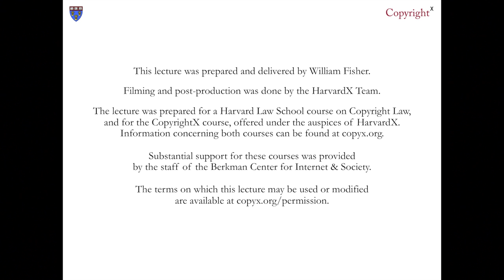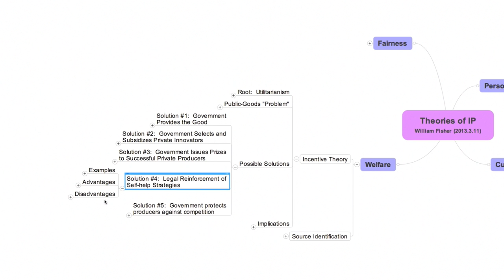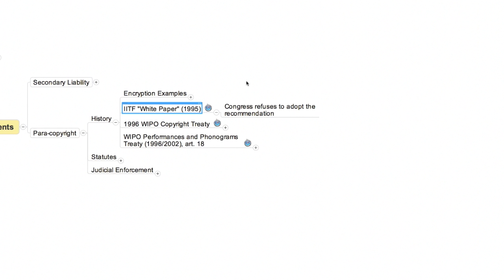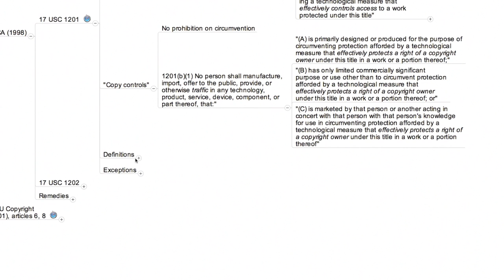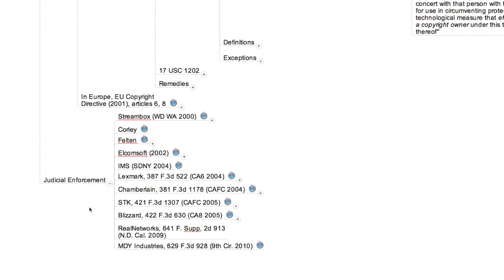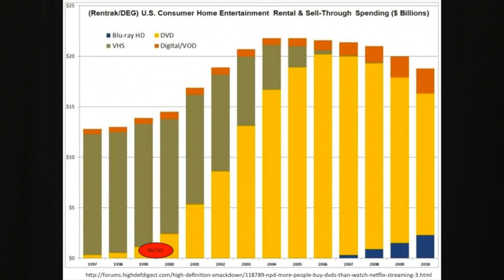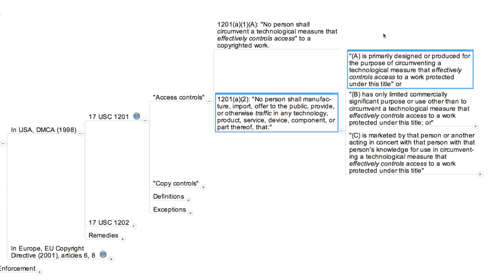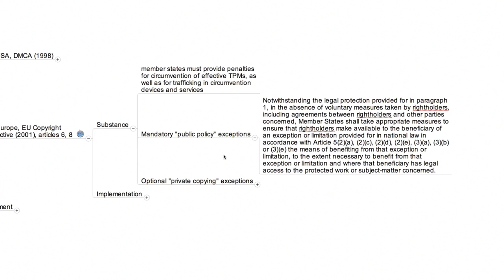William Fisher, CopyrightX, Lecture 11.3, Supplements to Copyright: Tech Protection Measures